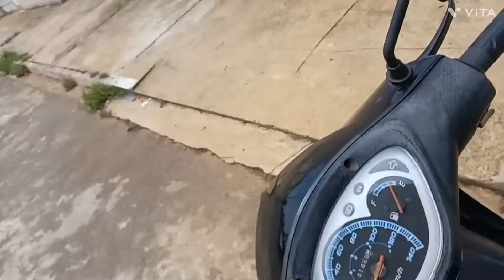Dia de entranha as redes vamos dispesca o tanque de tambaqui piau pia para,pacu pintado